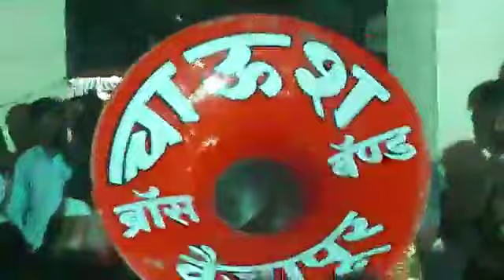CHAUSH BRASS BAND | KABUTAR JAA | VAIJAPUR MAHARASHTRA 9028161615